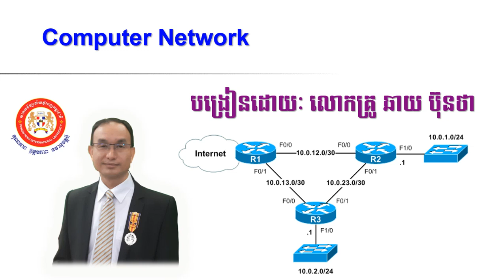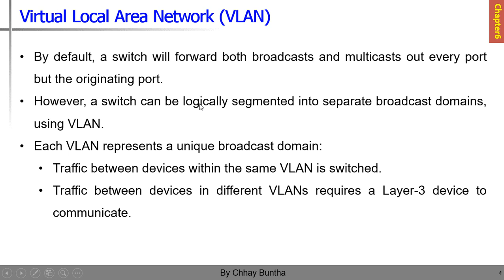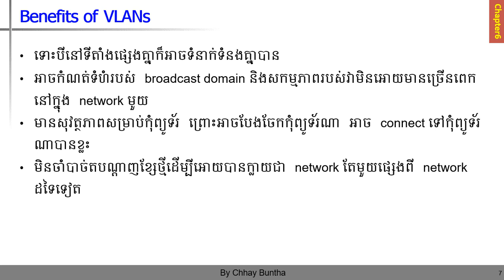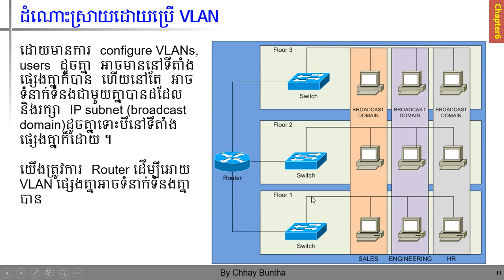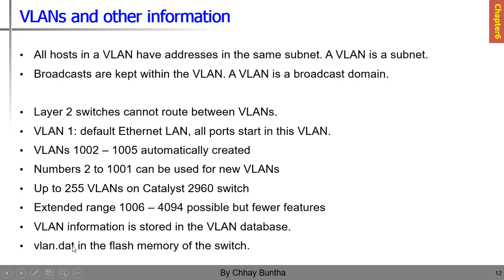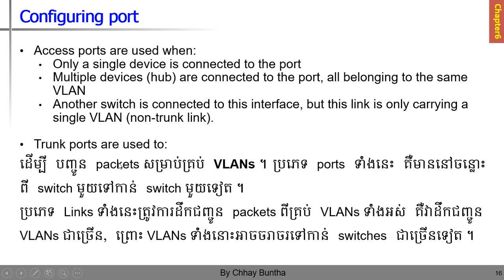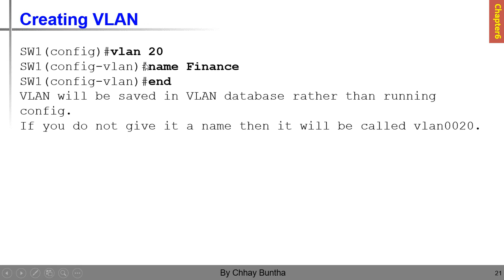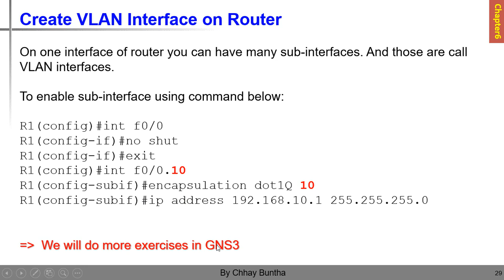Chapter 6: Virtual Local Area Network (VLAN)